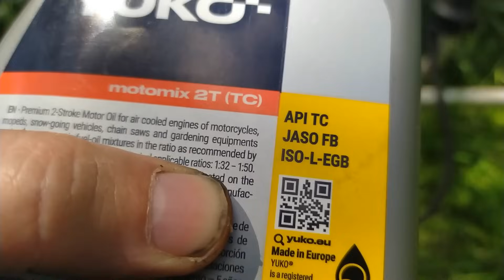Мотокоса. Какой пропорции разбавлять маслом бензин для двухтактного мотора. Почему именно 1:25 ....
Работаете с мотокосой у которой двухтактный мотор. Тогда Вы точно видели споры по поводу пропорции масла в бензин. Какую пропорцию разбавлять. От чего зависит пропорция. На что влияет. И какую всё таки лить в бак двигателя.